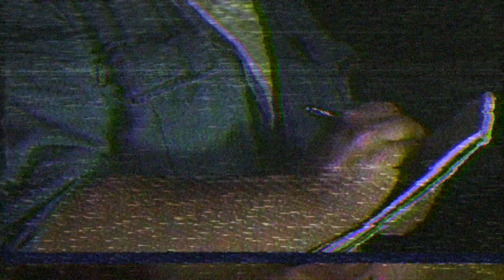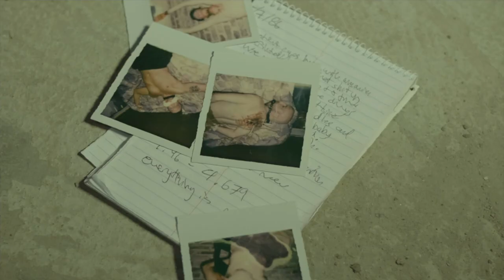Robert Berdella "The Kansas City Butcher"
This is a short video, detailing the horrific crimes and murders done by Kansas City native Robert Berdella.

Berdella kidnapped, raped, tortured, and murdered at least six men between 1984 and 1987 in Kansas City, Missouri after having forced his victims to endure periods of up to six weeks of captivity.

Cast:
Robert Berdella - ERIK BURNS-SPRUNG
Christopher Bryson (victim)- WALTER JARED WRIGHT III
Victim 2 - RYAN MCCHESNEY
Victim 3 - ETHAN MAXEY
Narrator - AMBER HARRAH

Crew
Director/ Director of Photography - WILLIAM HARRAH
Special Effects Makeup - SARAH ROMERO
Production Coordinator- KIA RANDALL
Grip- GRANT METCALF
Production Assistant- AMBER ANAYA